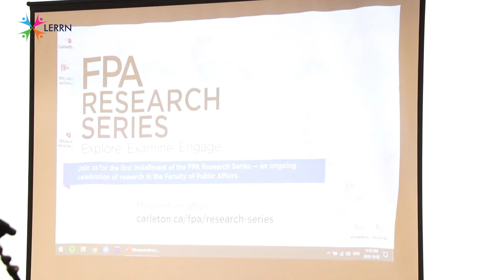LERRN Carleton University Panel event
This event was held at Carleton University in Ottawa.